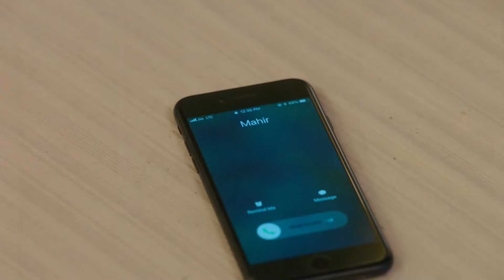İntikam Ateşi Hint Dizisi 3. Sezon 44. Bölüm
İntikam Ateşi Hint Dizisi 3. Sezon 45. Bölüm İzle 👉 youtu.be/6Bgxhal8jxc

Hint dizileri içinde fantastik hikayesiyle izleyiciyi kendisine bağlayan Naagin, İntikam Ateşi adıyla Türkçe dublajıyla Youtube’da! Vishakha ve Bela'nın ilginç öyküsünü anlatan İntikam Ateşi - Naagin Hint dizisi Türkçe dublajlı 3. sezon 44. bölümüyle sizlerle.

İntikam Ateşi 3. Sezonunda izleyicilere heyecanlı bir hikâyenin kapılarını aralıyor. Naagrani Ruhi, 100 yıl sonra sevgilisi Vikrant ile bir araya gelir ve birbirleriyle evlenmeye hazırlanırlar. Ancak Yuvraj ve arkadaşları Ruhi’yi taciz eder, Yuvraj Vikrant’ı vurarak ölümüne yol açar. Ruhi perişan haldedir ama intikam için yeni bir kimlikle geri dönme sözü verir. İntikam hikâyesi kaldığı yerden başlar.

Vishakha’nın amacı Yuvraj ve sevdiği adamı öldürenlerden intikam almaktır. Ancak planlarda bazı değişiklikler olur. Yuvraj’ın abisi Mahir, Bela ile evlenmek zorunda kalır.

Bela her şeye rağmen Mahir'i sevebilecek midir? Aşk ve intikam ikileminde galip çıkan taraf hangisi olacak? Hepsi ve daha fazlası ‘İntikam Ateşi’ ile Youtube’da yer alıyor.

Yönetmen: Santram Varma, Rajan Kumar Singh
Ülke: Hindistan